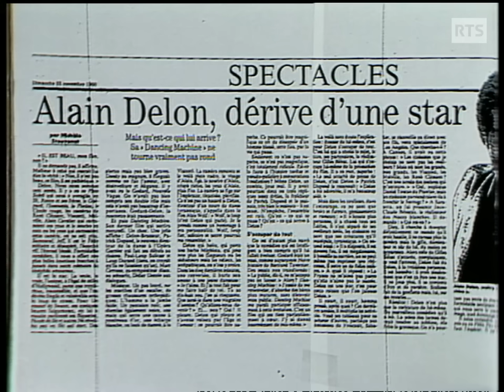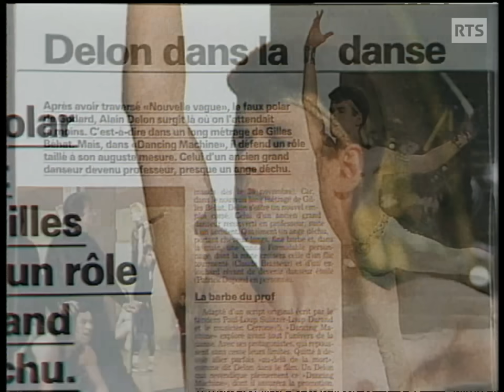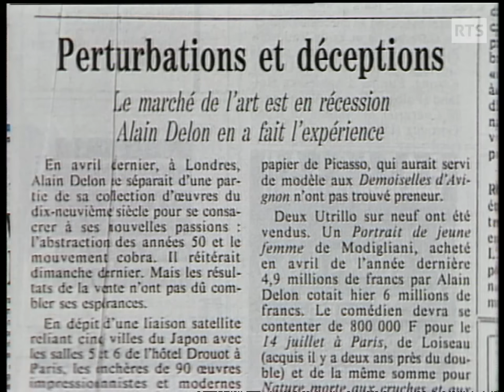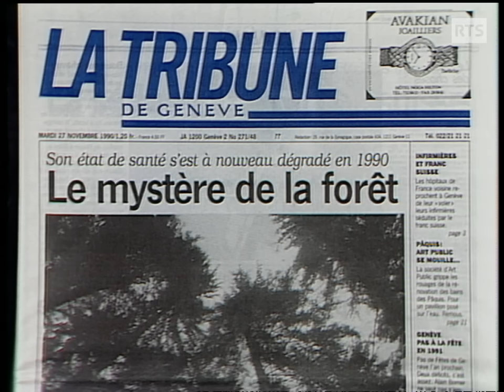Gros plan sur Alain Delon (1990)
"Comme ils n'ont rien d'autre que cette espèce de journal que je considère à une bassine, à un crachoir, pour se déverser, pour cracher leur venin de petits, de médiocres, de sans-grades, d'absents, d'inutiles, de zéros, de ratés, de manqués, alors ils le font".
Cette tirade à l'encontre des journalistes donne d'emblée le ton de cet entretien. A la suite de la diffusion d'"Un flic" de Jean-Pierre Melville, Alain Delon répond à la critique qui déplore son évolution artistique et a descendu le  film "Dancing Machine" de Gilles Béhat, avec le danseur Patrick Dupond et Claude Brasseur. Christian Defaye passe en revue les articles de presse sur ses affaires en Suisse et l'acteur français réagit à l'actualité cinématographique présentée par Claudette, notamment "Pretty woman" avec Julia Roberts. Spécial Cinéma, le 3 décembre 1990.